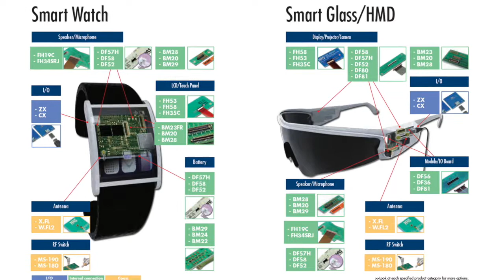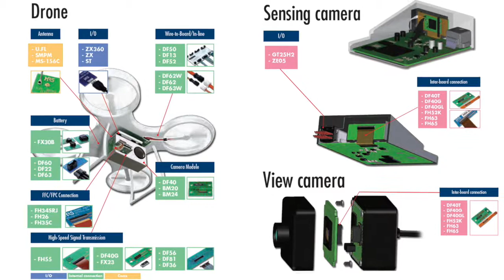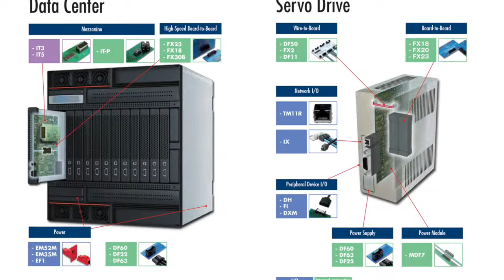Hirose Electric USA Movie 2019